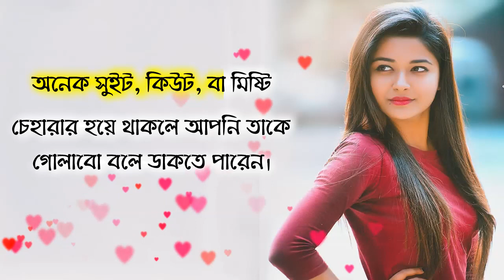Meyeder Khushi Korte Oshadharom 7 ti dak name.hindi romantic dak name | bangla dhadha | health tips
আমি “মেয়ে পটানোর থেরাপি” চ্যানেলের  SR Romana.
এখন থেকে এই চ্যানেলে ভিডিও আপলোড হবে।
তাই চ্যানেলটি এখনো সাবস্কাইব করে না থাকলে প্লিজ সাবস্কাইব করুন।